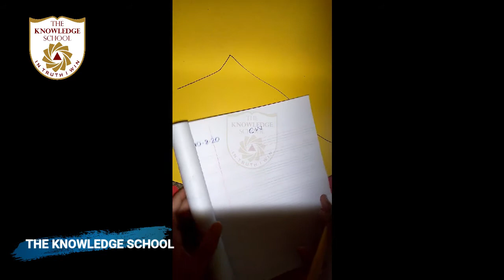Class 3 - Science Lecture 19.. Unit 2... Topic... Lesson Summary